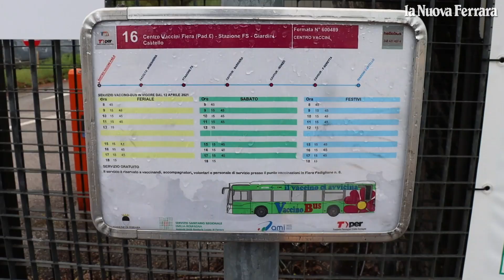Coronavirus, ecco il bus per arrivare a Ferrara Fiera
Dal centro storico di Ferrara e dalla stazione ferroviaria al quartiere fieristico grazie alla navetta gratuita. "Vaccino bus" &egrave; il servizio attivo da oggi, 12 aprile, e consente ai cittadini che si devono sottoporre alla vaccinazione anti Covid di raggiungere l'hub della Fiera in maniera semplice e sicura; anche i loro accompagnatori possono usufruire del bus (video Federico Vecchiatini)